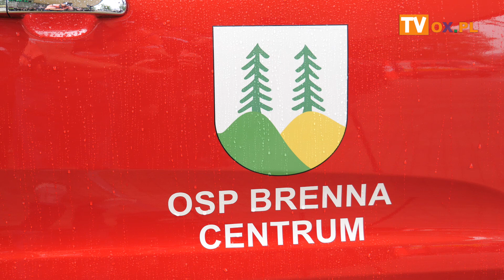Jubileusz 95. Lecia OSP Brenna Centrum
W sobotę  29 lipca hucznie świętowano jubileusz strażaków OSP Brenna Centrum, którzy już 95 lat służą „Bogu na chwałę, ludziom na pożytek”.

Na zakończenie oficjalnych uroczystości w amfiteatrze w Brennej,  Minister w Kancelarii Prezesa Rady Ministrów Michał Wójcik jako prezent zaśpiewał druhom.